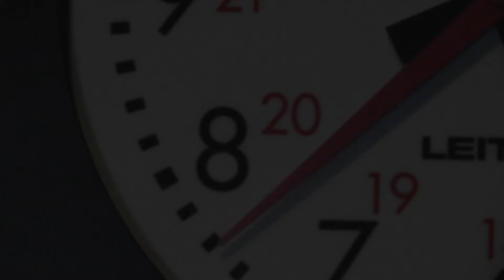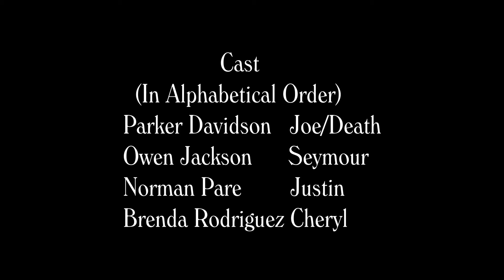Worst Case Scenario (A Short Film By Owen Jackson)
A Short Film I Made In College.